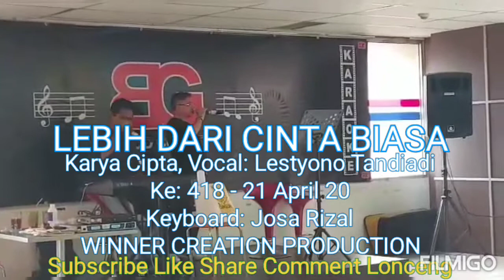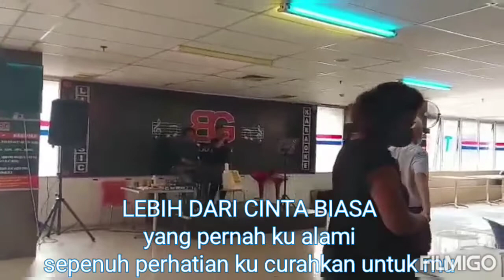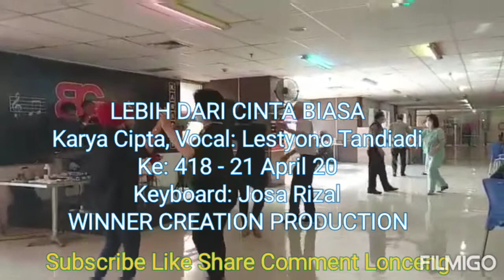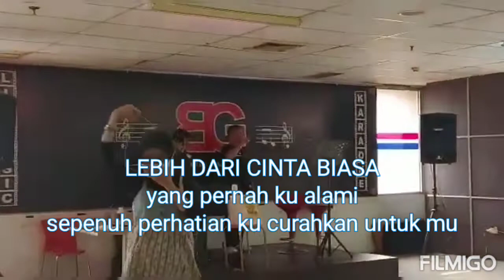LEBIH DARI CINTA BIASA, LESTYONO TANDIADI WINNER MUSIC CREATION PRODUCTION GATHERING COMMUNITY